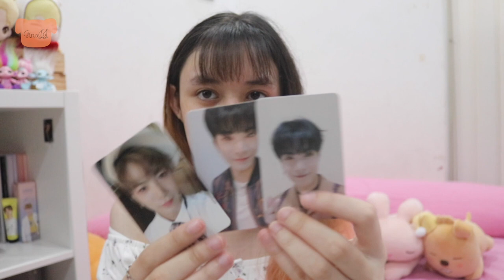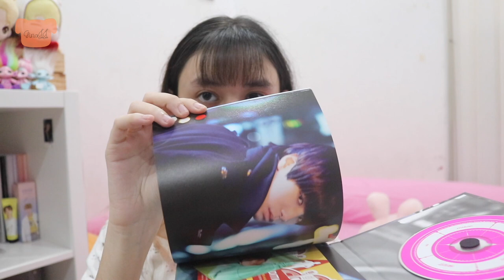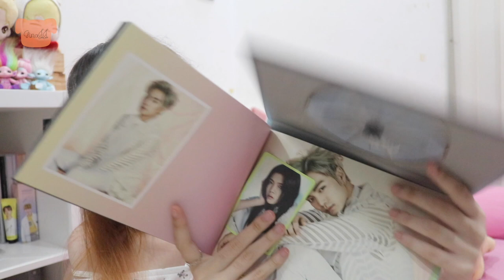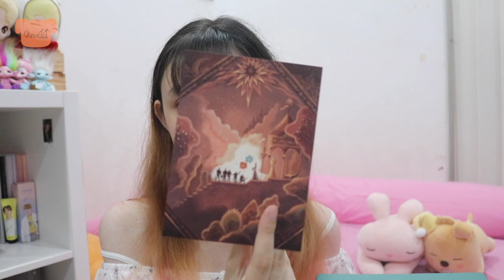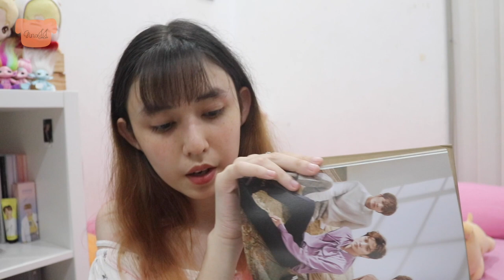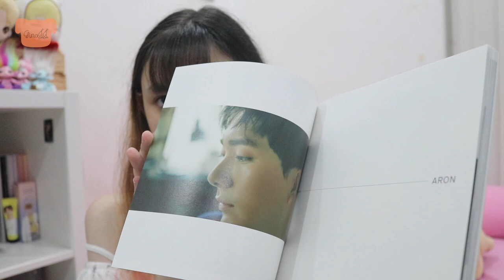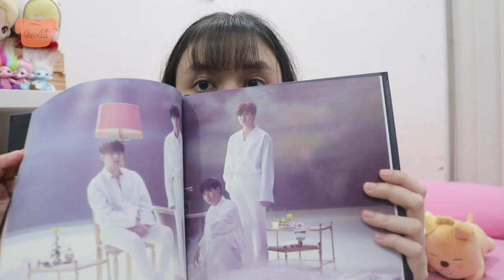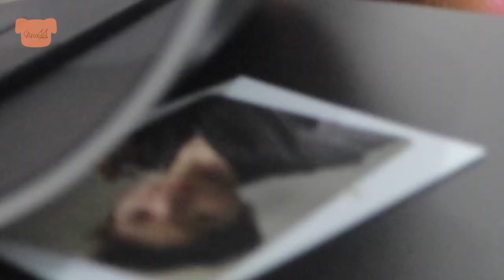แกะบั้มนิวอิสทั้งหมด!!! ตั้งแต่เดบิวต์เลยจร้า~ | GinaJJ ❤️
🐢มาแกะบั้มจ้าาาาาา❤️

มีคนรอคลิปนี้อยู่มั้ยนะ???

เรามาแกะให้แล้วนร้าาาา สำหรับคนที่รอ~~
แกะของวงน้องไปเยอะแล้ว🤣 มาแกะของวงพี่บ้าง~

ถ้ามีขอผิดพลาดต้องขอโทษมา ณ ที่นี้ด้วยค่าาา🙇🏻‍♀️

ชื่อเล่น : จีน่า  / Gina / 지나
เกิดปี : 2545 / 2002
อยู่ : ประเทศไทย / THAILAND 🇹🇭

🎬iMovie